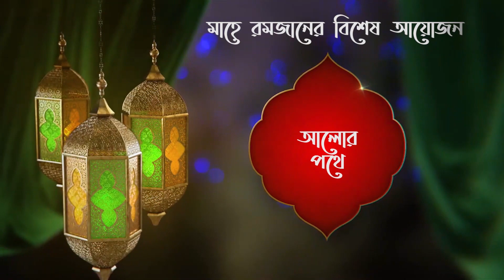পবিত্র মাহে রমজানের বিশেষ অনুষ্ঠানঃ আলোর পথে | পর্ব-১ | Islamic Romjan Program 2022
পবিত্র মাহে রমজানের বিশেষ অনুষ্ঠান
আলোর পথে
পর্ব-১

প্রিয় দর্শক অনুষ্ঠানটি শেয়ার করে ছড়িয়ে দিন।

►দশদিক টিভির পক্ষ থেকে সবাইকে স্বাগতম
►লাইক, শেয়ার ও কমেন্টস করে সবাইকে জানিয়ে দিন
►ভালোবাসা বেঁচে থাক। এগিয়ে যাক প্রিয় সংস্কৃতি।

🔹ফেইসবুকে সরাসরি আমাদের সবগুলো আয়োজন সবার আগে পাওয়ার জন্য আমাদের অফিসিয়াল পেইজের লিংকে ঢুকে লাইক ও শেয়ার করার পাশাপাশি ‘সি ফার্স্ট’ অপশনটিতে ক্লিক করতে ভুলবেন না যেন ( ফেইসবুক পেইজ লিংক

Doshdik Tv Japan is a sister concern of Doshdik Media LTD.  Doshdik TV Japan is a voice of Japan Bengali Community. We work for Peace, True,  Dawah and Humanity.

President & CEO, Editor : Sanaul Haque
Executive Editor: HM Dulal

▶Bangladesh Office:
House 2,  Road 33, Sector 7, Uttara Model Town, Dhaka-1230

▶Japan Address:
〒101-0021, Tokyo, Chiyoda-ku, Sotokanda 4-5-5, Akiba-Mitakikan 5F

日本のニュースやその他のすべての更新については、無料のDoshdik TVを購読してください.